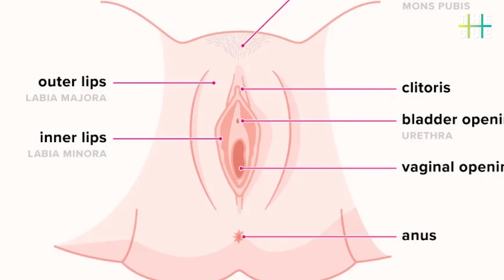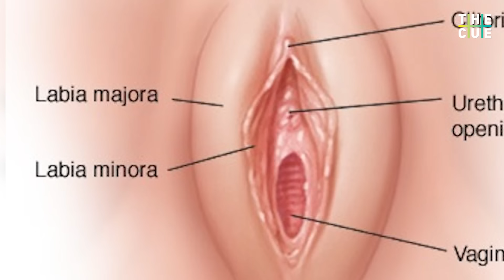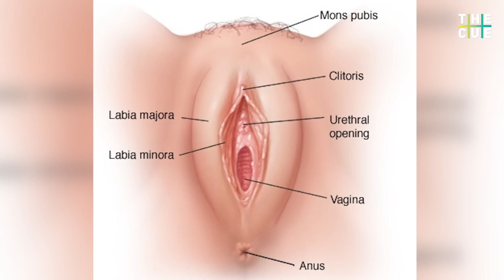നിരവധി പ്രത്യേകതകളുള്ള വജൈന | Difference between Vagina and Vulva | Sex Education | The Cue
വജൈനയും വൾവയും ഒന്നാണോ ? എന്തൊക്കെ പ്രത്യേകതകളാണ് വജൈനയ്ക്ക് ഉള്ളത്? എങ്ങനെ വജൈന വൃത്തിയായി സൂക്ഷിക്കാം ? ദ ക്യു സെക്സ് എജ്യുക്കേഷൻ സീരീസിൽ എം ഹാറ്റിലെ സോഷ്യൽ വർക്ക് കൺസൾറ്റൻറ് ഡോക്ടർ ജാസ്മിൻ എം.ജെ സംസാരിക്കുന്നു.